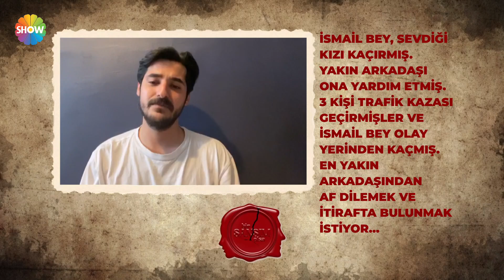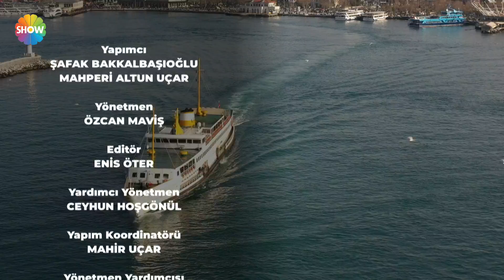Bir Şansım Olsa 28.Bölüm | 18 Nisan 2021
Bir Şansım Olsa 28. Bölümünde; Çocukluk arkadaşına iftira atan bir adamın yaşadığı pişmanlığa ve şoke edici itiraflarına tanıklık ettiniz. En yakın arkadaşıyla yaptığı trafik kazasından sorumluluk almamak için kaçan adam, arkadaşının hiç suçu yokken dört yılını ceza evinde geçirmesine sebep oldu. Ceza evinde suçsuz yere yıllarını geçiren arkadaşının öfkesine şahit olurken, vicdanının sesini susturamayıp arkadaşından af dileyen bir adamın itirafı karşısında büyük bir şaşkınlık yaşayacaksınız.